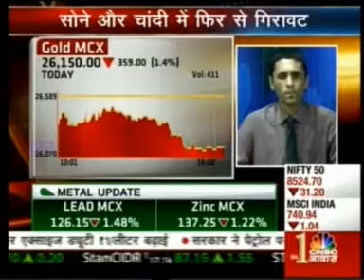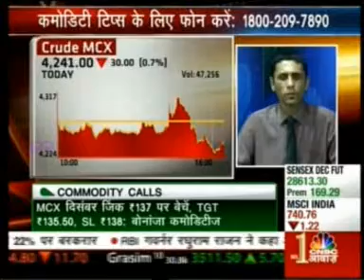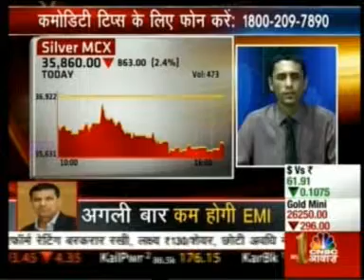Mr. Vibhu Ratandhara, Bonanza Portfolio on CNBC Awaaz Commodity Call 02 Dec 2014